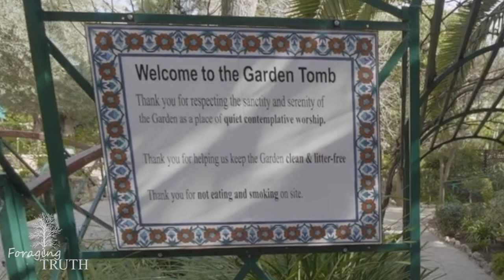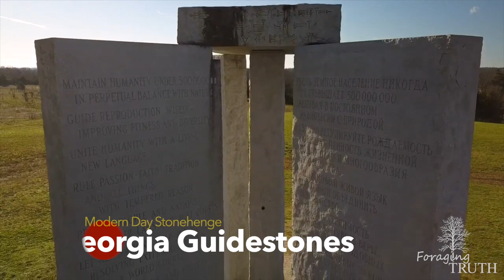Message in a Dark Time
It's a dark time in our world. Let's shed some light. This is part one in a series. More to come.

"For the invisible things of him from the creation of the world are clearly seen, being understood by the things that are made, even his eternal power and Godhead." --Romans 1:20a

★★★ The opinions expressed through this video are the opinions of the individuals presented.

►Fair Use: In the rare instance we include someone else's footage or images, it is covered in Fair Use for Documentary and Educational purposes with the intention of driving commentary and allowing freedom of speech.